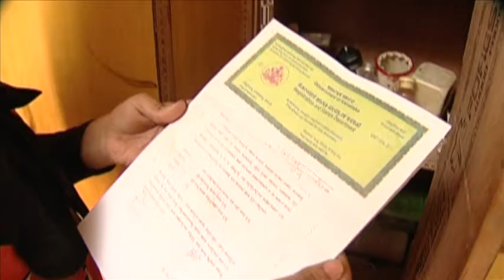GRUHALAKSHMI EPI 15